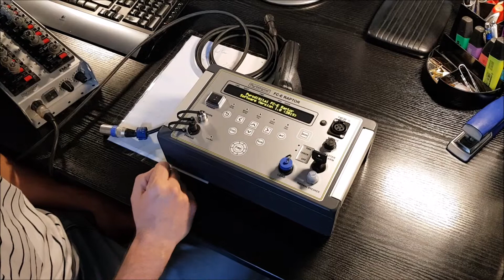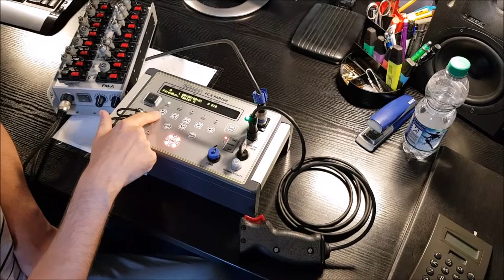FC-E Raptor - 1 General Overview and Basic Operation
Part 1 - FC-E Raptor Tutorial